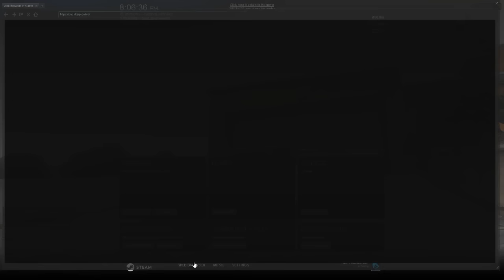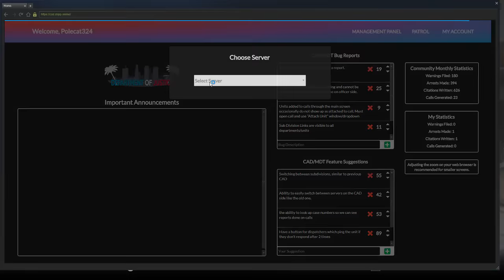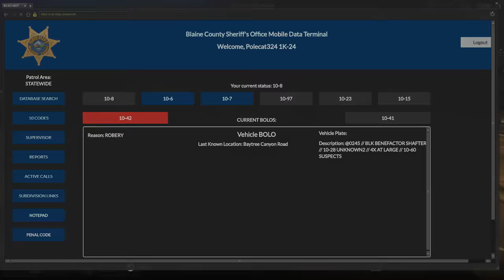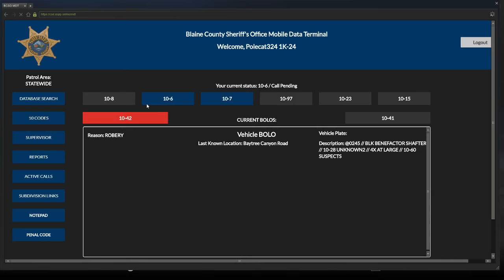Dept. of Justice Cops Role Play Live - UC Operation